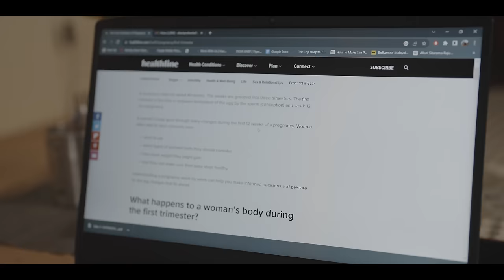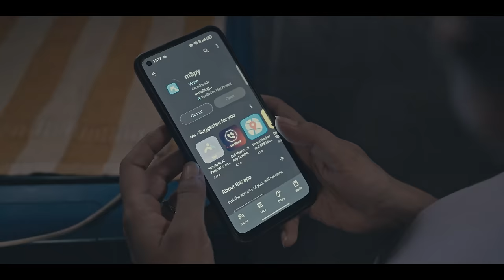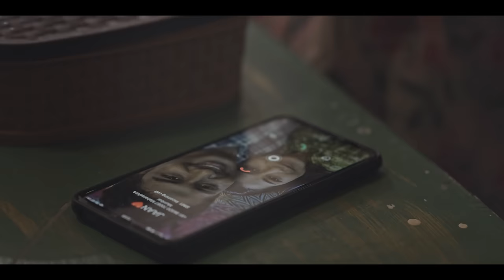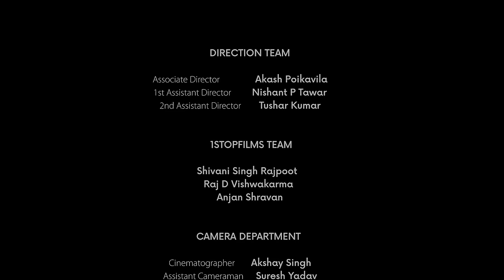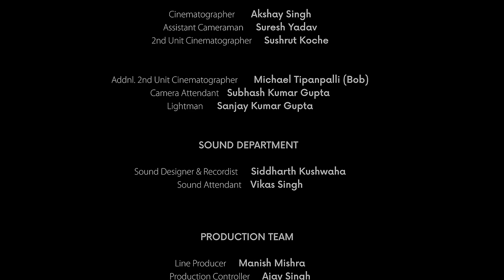The Golden Egg - Short Film | Chandan Roy | Swati Rajput | Fnp Media | Gaurav Mehra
Saumya, yearning for motherhood, faces a staggering revelation about her devoted husband, thrusting her into a tumult of emotions. As she grapples with this harsh reality, she prepares herself for the inevitable. Set against the backdrop of the extremely rampant IVF scam in India, the film exposes the dark underbelly of a system where countless egg and sperm donation centers exploit the emotions and desperation of hopeful parents.

CAST
Swati Rajput (Saumya)
Chandan Roy (Manohar)
Shruti Puranik (Dr. Abha)
Rupali Rahul (Fatima Sheikh)
Chaitanya Solankar (Irfan)
Sandeep Goyal (News Anchor)

DIRECTION TEAM
Associate Director             Akash Poikavila
1st Assistant Director        Nishant P Tawar
2nd Assistant Director       Tushar Kumar

1STOPFILMS TEAM
Shivani Singh Rajpoot
Raj D Vishwakarma
Anjan Shravan

BACKGROUND SCORE
Deepak Arora

CAMERA DEPARTMENT
Cinematographer        Akshay Singh
Assistant Cameraman     Suresh Yadav
2nd Unit Cinematographer     Sushrut Koche

Addnl. 2nd Unit Cinematographer     Michael Tipanpalli (Bob)
Camera Attendant    Subhash Kumar Gupta
Lightman     Sanjay Kumar Gupta

SOUND DEPARTMENT
Sound Recordist     Siddharth Kushwaha
Sound Attendant    Vikas Singh

PRODUCTION TEAM
Line Producer     Manish Mishra
Production Controller     Ajay Singh
Production Manager     Alok Singh
Spot Head     Krishna Sahu
Spot Boys     Ashish, Vijay

CAMERA & SOUND VENDOR     Aarzu Media
LIGHT VENDOR     New Tech Lights
FOOD VENDOR     Star Caterers

Films by FNP Media envisions bringing you stories that are engaging, entertaining, and inspiring through its wide array of short films from different genres. So watch out for this space for a treat of exciting films!